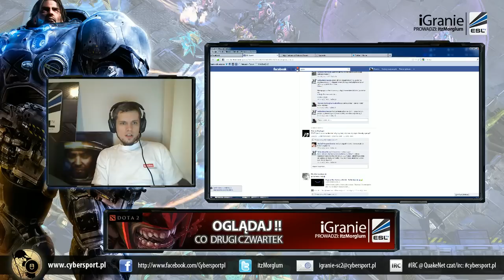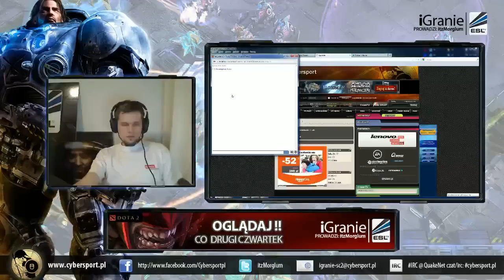iGranie Sc2 #8 - by itzMorglum - skillobranie Ret vs viOlet.flv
8 odcinek iGrania z Sc2, prowadzi jak zwykle Marcin itzMorglum Lelontko